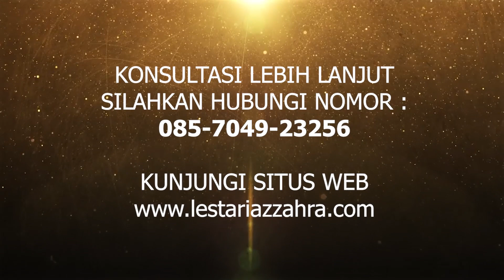3 Sifat Wanita yang Dibenci Pria, Sering Disepelekan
3 Sifat Wanita yang Dibenci Pria, Sering Disepelekan